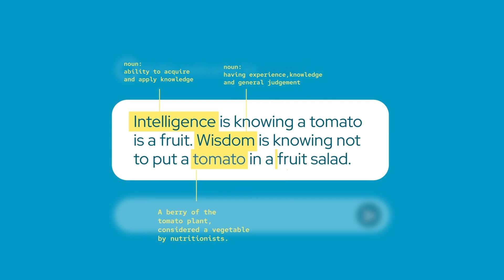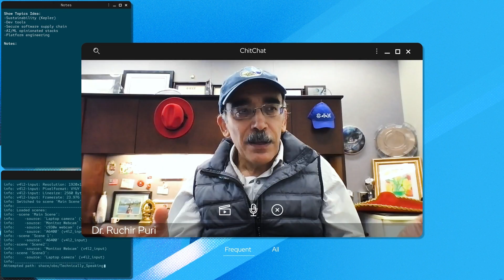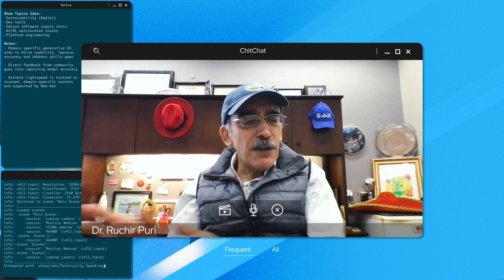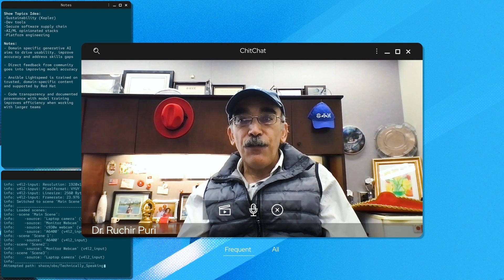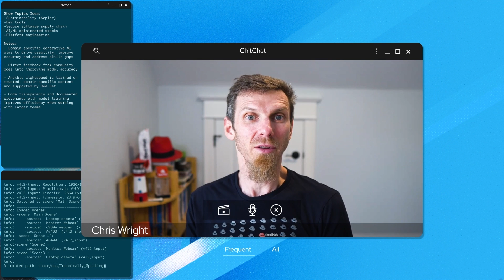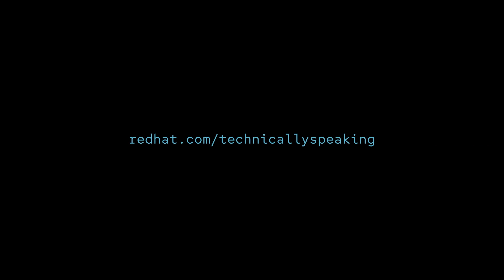Lightspeed Automation with Generative AI | Technically Speaking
How will generative AI help IT automation in the near future? Ansible Lightspeed, my dear Watson! In this episode, Chief Scientist of IBM Research and former CTO of IBM Watson Ruchir Puri joins Red Hat CTO Chris Wright to explore the transformative potential of AI-assisted code with Ansible Lightspeed. Explore how Ansible Lightspeed with IBM watsonx Code Assistant sets itself apart from other large language models like ChatGPT, and learn how the collaboration between Ansible community automation experts and Project Wisdom created highly accurate and efficient foundation models that may redefine the future of automation.

What is Technically Speaking?
Technically Speaking features captivating conversations between Chris Wright and a rotating cast of experts and industry leaders around what's on the horizon for technology.